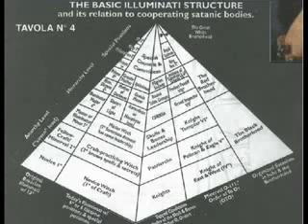Can A Christian Be Part Of A Secret Society Part11